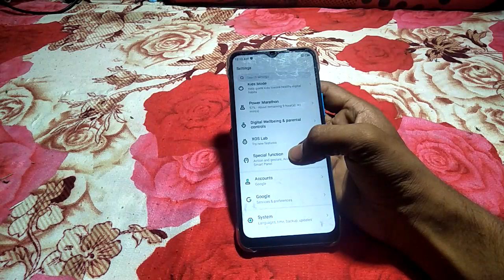Infinix Note 12i useful settings | how to turn off screenshot 3finger infinix smart 6